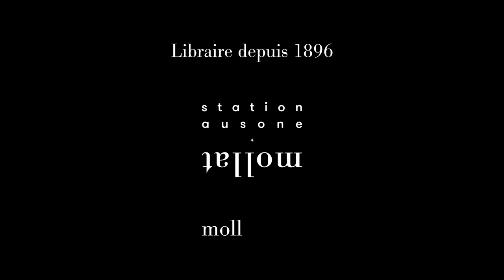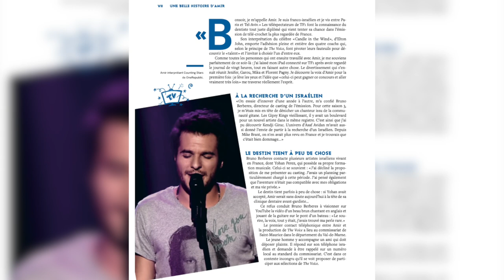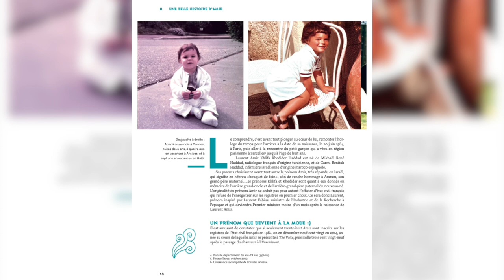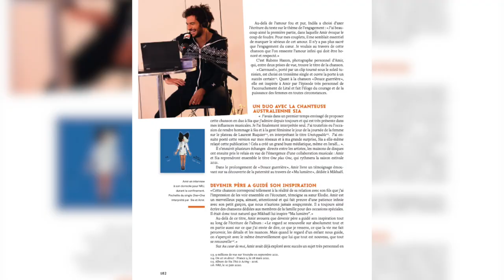Amir & Dahlia Arfi-Elkaim - Une belle histoire d'Amir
Dahlia Arfi-Elkaim et Amir vous présentent leur ouvrage "Une belle histoire d'Amir" aux éditions Hors collection.